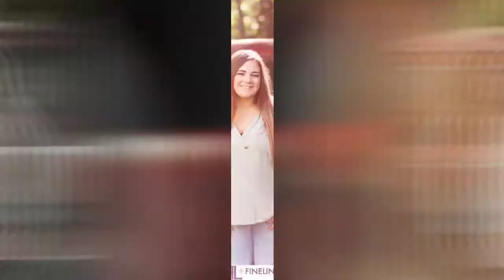Charleroi High School Senior Pictures | Caitlin's Session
| Samples from Caitlin's high school senior photo session at FineLine studio in Greensburg PA.